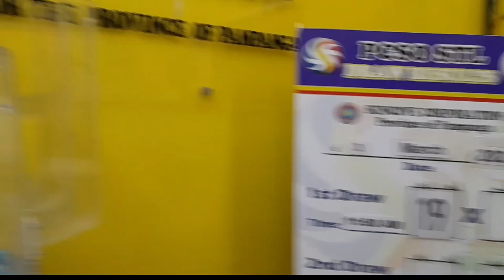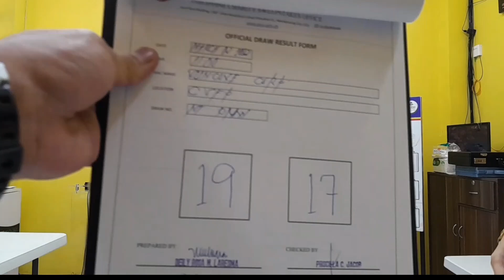STL Pampanga 1st draw result today 03 March 2023